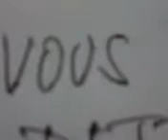..le restant de ms dette Ivanov